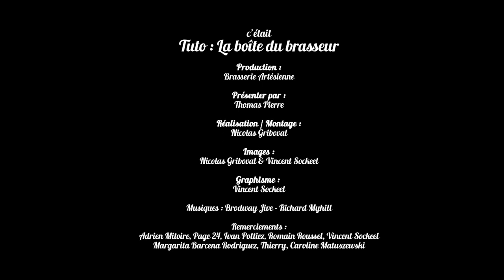tutoriel: la boite du brasseur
Brassez votre bière à la maison de façon simple avec "la boîte du brasseur"